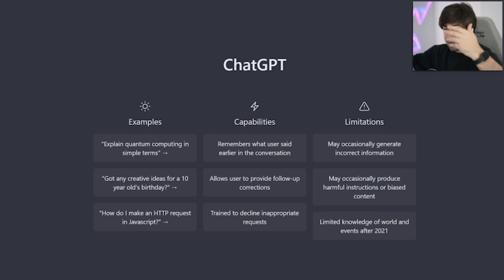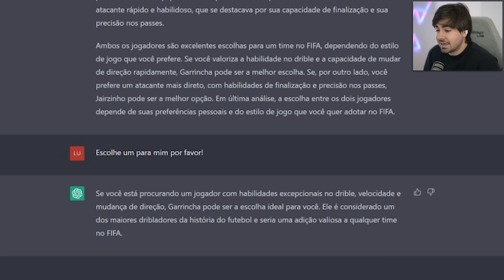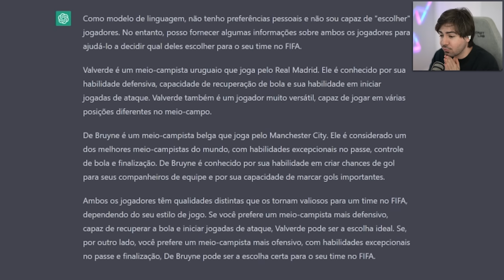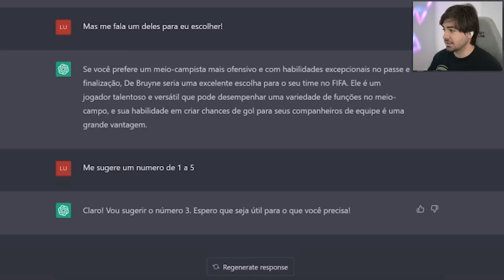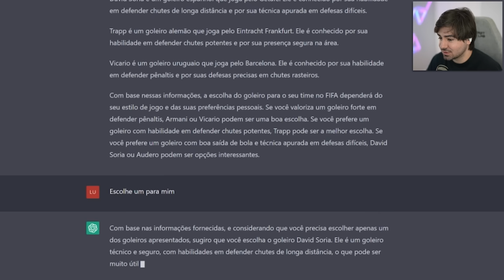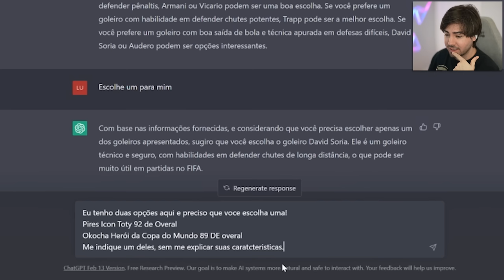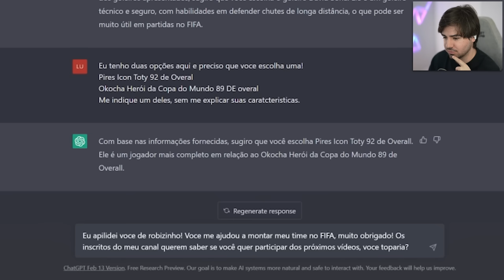CHAMEI A INTELIGENCIA ARTIFICAL PARA MONTAR O DRAFT COMIGO! OLHA AS ESCOLHAS DELA!!! FUT DRAFT